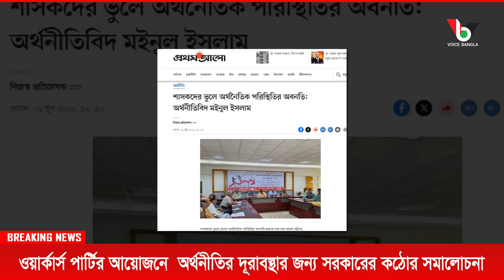ওয়ার্কার্স পার্টির আয়োজনে অর্থনীতির দূরাবস্থার জন্য সরকারের কঠোর সমালোচনা I Voice Bangla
ওয়ার্কার্স পার্টির আয়োজনে অর্থনীতির দূরাবস্থার জন্য সরকারের কঠোর সমালোচনা I

*** ANTI-PIRACY WARNING ***